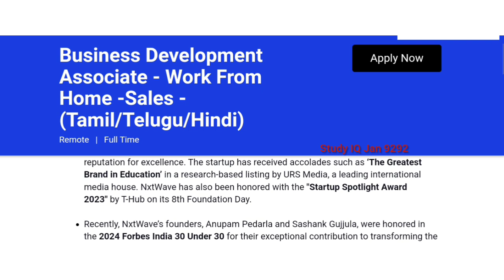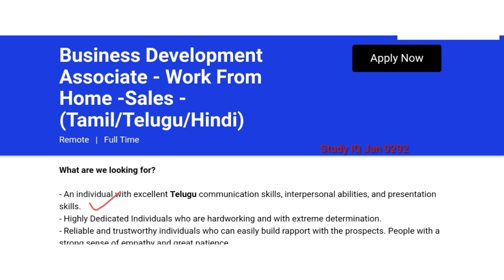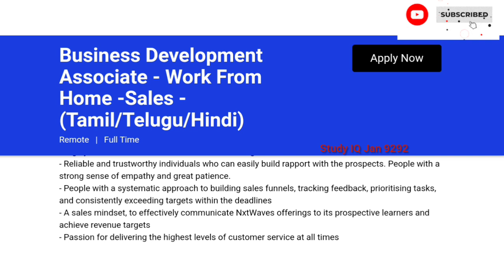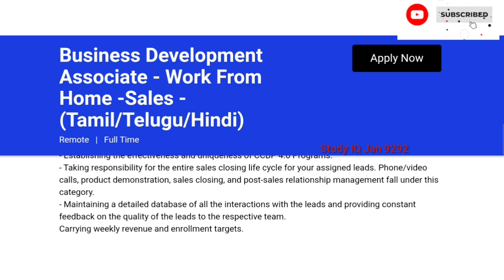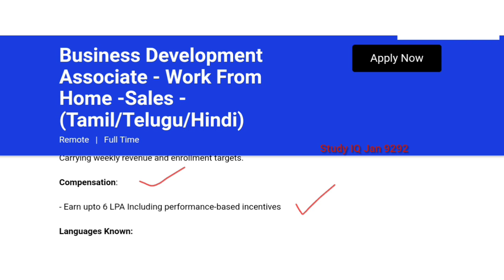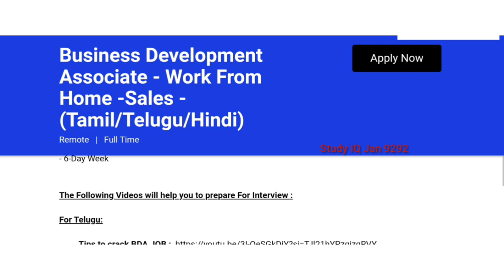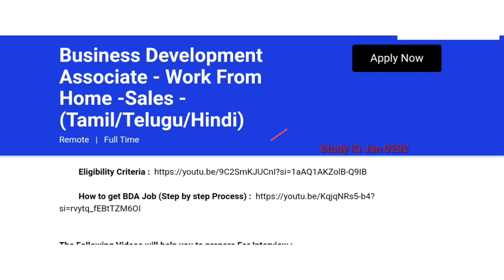Permanent Work from Home jobs | Telugu Job | Salary 45K | Unlimited Benefits | Latest jobs in Telugu